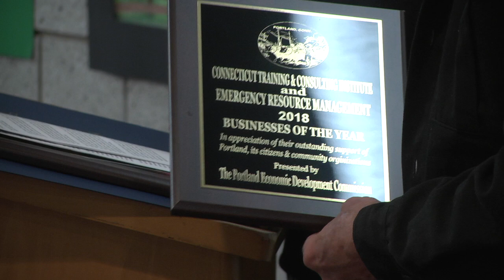Portland, CT Board of Selectmen 4.18.18